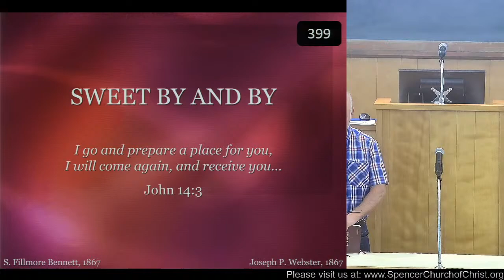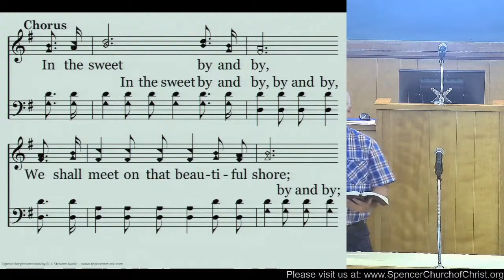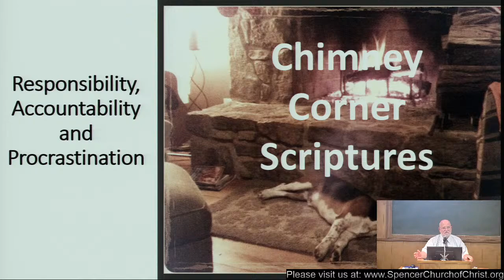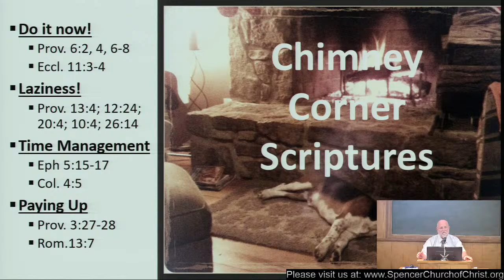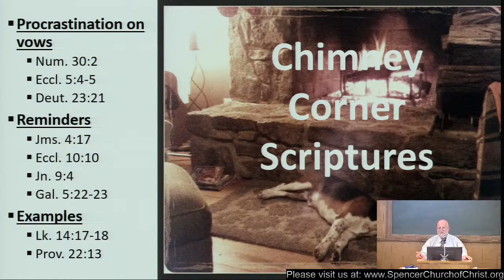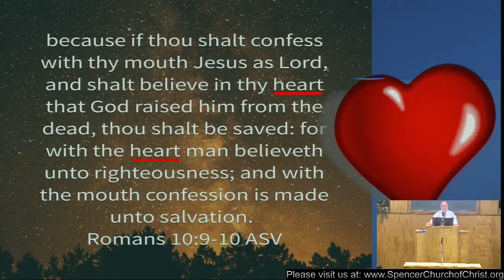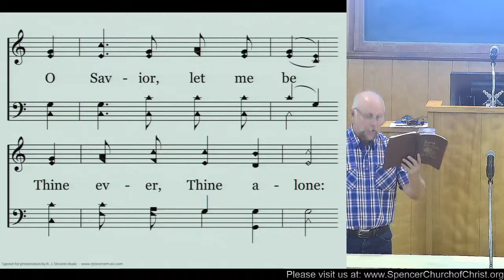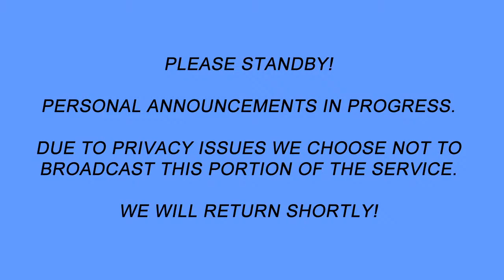Bible Study - Chimney Corner Scriptures - Time Management/Procrastination